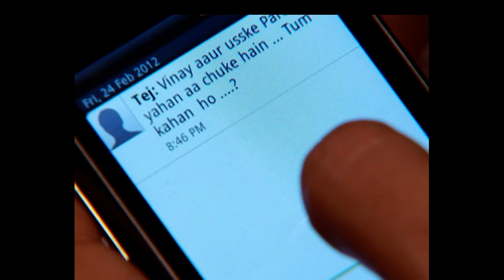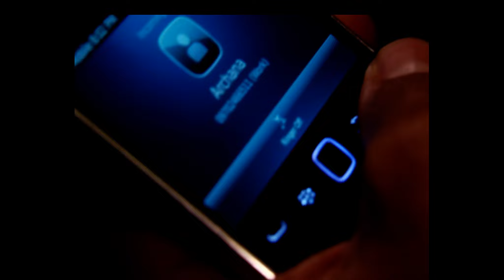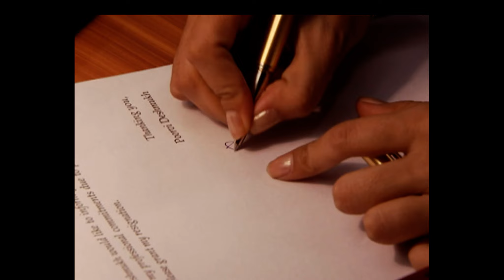PAVITRA RISHTA - Full Ep - 731 - Archana, Manav, Savita, Sulochana, Arjun, Purvi - Zee TV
Manav cuts Archana’s phone call short, leaving her puzzled. What’s on his mind, and how will she react? 📞❓

Archana का phone काटा Manav ने